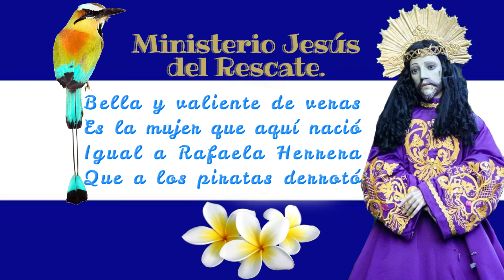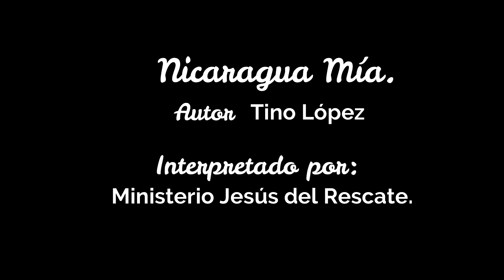Nicaragua Mía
Autor: Tino López.
Interpretada por Ministerio Jesús del Rescate.

Queridos hermanos y hermanas con mucha alegría queremos compartir con ustedes un poco de la música que durante algunos años hemos venido grabando y ahora ya se encuentra disponible en las distintas plataformas de las cuales compartiremos los enlaces a continuación:
Amazon Music:
Si desea adquirir nuestra música en formato físico puede hacerlo en la tienda de artículos religiosos de Santuario Nacional Jesús del Rescate.